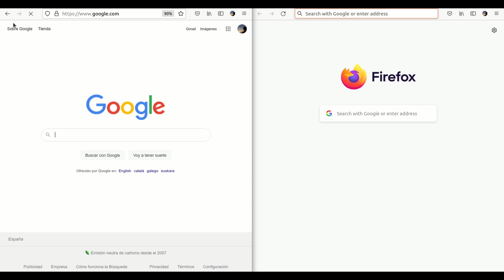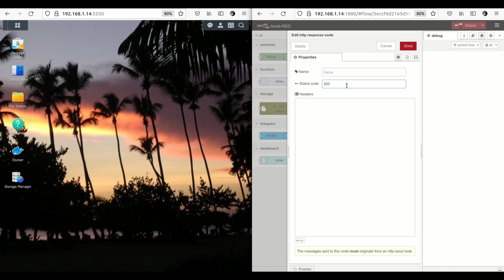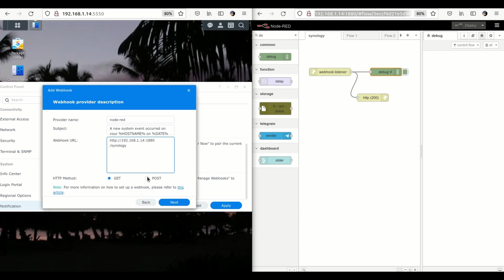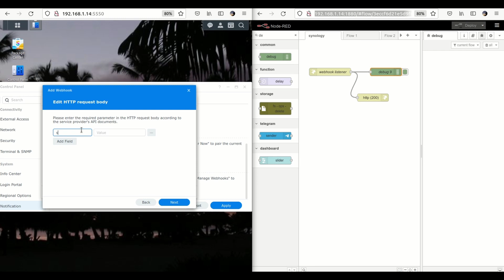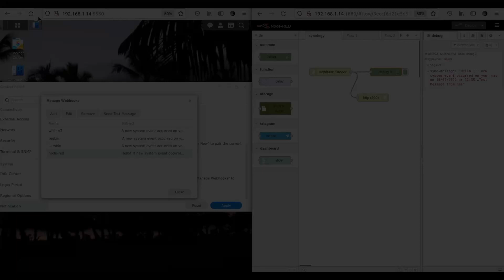HOW TO: send SYNOLOGY custom webhook notifications to node-red.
Learn how to set up webhook notifications on a DSM 7.x NAS, and see how to receive the notification from a Synology on node-red.

00:00 Create node-red listener.
01:40 Config Notification (webhook).
03:25 Test it.